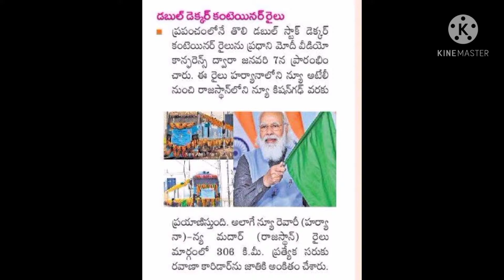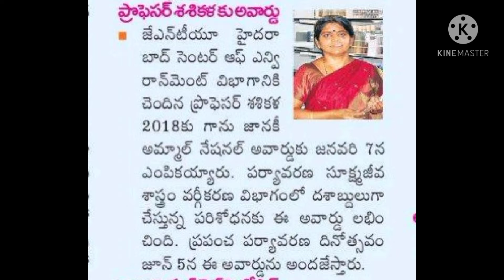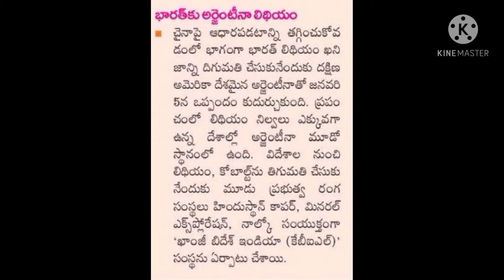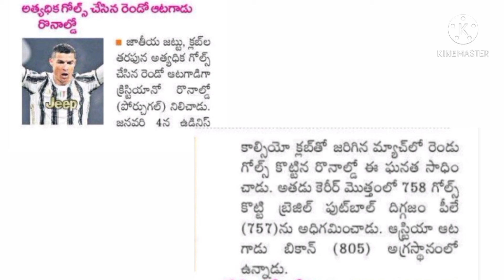Current Affairs in Telugu 2021 Current Affairs For All Competitive Exams|Lastest Current AffairsMCQs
Lastest current Affairs
Current affairs in January
Current Affairs
MCQ Current Affairs in Telugu
Current affairs monthly current affairs Updates
Most important Current Affairs MCQs